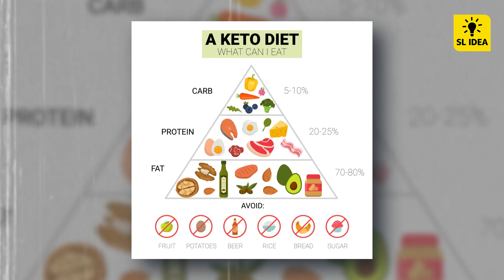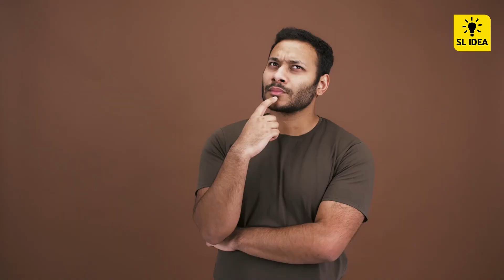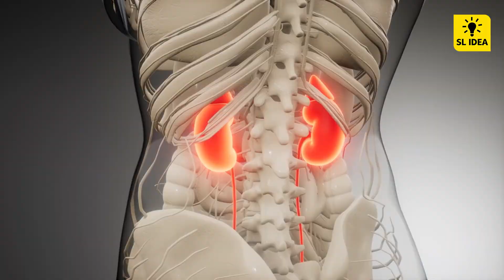ඇතිවෙන්න කාලා සතියෙන් කෙට්ටු වෙන්න ලේසිම ක්‍රමයක්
ඔයා කැමතිද ඔයාගේ හිතේ හැටියට ඇතිවෙන්න කාලා ඉක්මනට කෙට්ටු වෙන්න? අද අපි මේ වීඩියෝ එකෙන් කියන්නෙ ඇතිවෙන්න කාලා සතියෙන් කෙට්ටු වෙන්න පුලුවන් ඉක්මනට බර අඩු කරගන්න පුලුවන්, කෙට්ටු වෙන්න ලේසිම ක්‍රමයක් ගැන. එහෙමනම් සම්පූර්ණ වීඩියෝ වීඩියෝ එක බලන්න.

💡 SL Idea